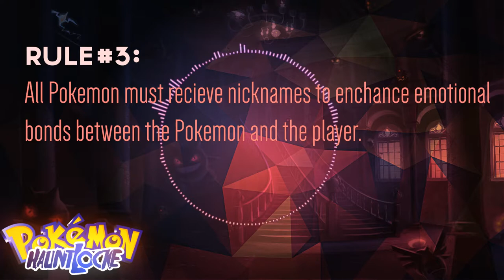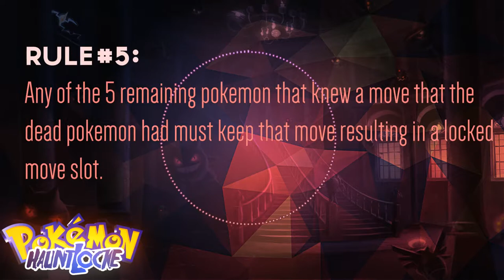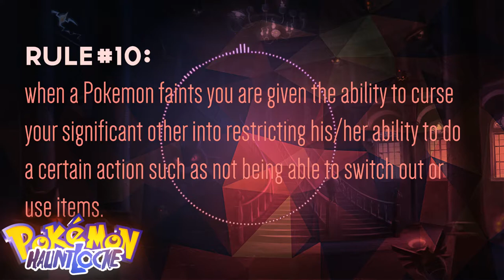*NEW NUZLOCKE VARIANT* The "Hauntlocke"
Welcome to the Pokemon Uprising! I am your leader The Defiant One AKA Bisharp2Queen4 and today I'm bringing you an entirely new Nuzlocke variant known as the Hauntlocke. The rules are as follows:

#1. Any fainted Pokemon are to be considered dead and must be placed in a 'dead box' or released.

#2. The first pokemon encountered on each route are the only Pokemon that you may capture.

#3. all Pokemon must receive nicknames to enhance emotional bonds between the pokemon and the player. Those are the three major rules to any standard nuzlocke.

#4. If a Pokemon faints the rest of the party are now "haunted" and cannot use any move that the dead pokemon had in its moveset right before death.

#5. Any of the 5 remaining pokemon that knew a move that the dead pokemon had must keep that move resulting in a locked move slot.

#6. The Pokemon that replaces the dead Pokemon is cursed and must remain in the dead Pokemon's slot until it dies.

#7. The replacing Pokemon is not affected to the move restriction. In other words, only the Pokemon present during a Pokemon’s death are affected.

#8. Ghost-type Pokemon can be resurrected one time, and cannot have any move restrictions but you may only have one Ghost-type in your party at any given time.

#9. A Pokemon can be “exorcised”, by replacing a Pokemon from the PC of equivalent level (Releasing or placing a sacrifice in the dead box). Thus removing any move restrictions a Pokemon may have because they were present during a Pokemon’s death.

#10.(Only applicable during a versus) When a Pokemon faints you are given the ability to curse your significant other into restricting his/her ability to do a certain action such as not being able to switch out or use items.

If you want to enlist in the rebellion all you need to do is Sucker Punch that subscribe button and heck, Sucker Punch that like button because every little bit helps; and I will be back with bigger and better Pokemon videos.